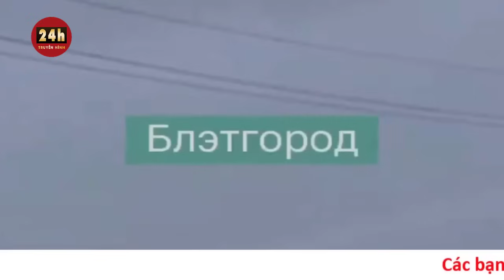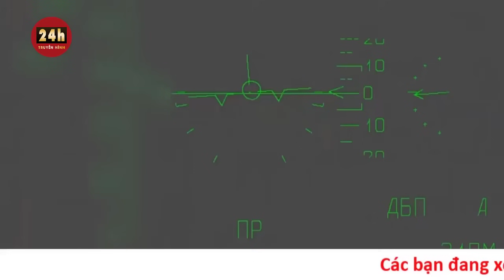Toàn cảnh thời sự quốc tế sáng 25/1:Ông Trump như 'hổ mọc thêm cánh' với chiến thắng ở New Hampshire